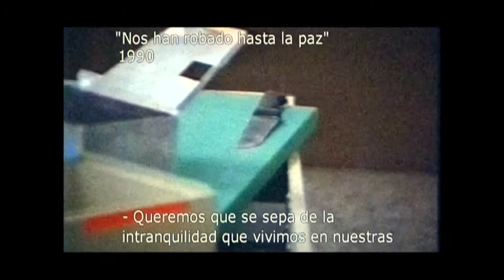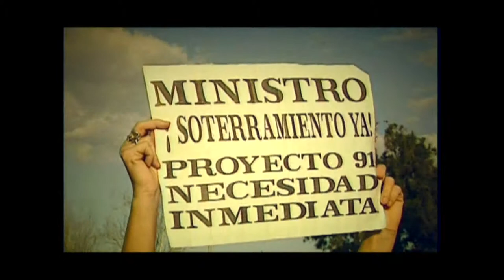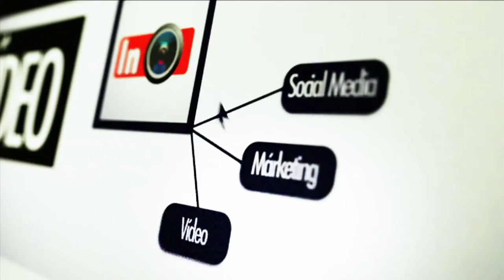04 Political Marketing Video Julian Muñoz Gil Marbella 2003 intube.es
Experience in Aerial and Video Photography since 1988.

Working with unmanned model aircraft Radio controlled, multirotors are increasingly used as a low-budget option to create aerial photography and videos of sites and buildings reducing flight cost over traditional method.

Experience and safety unmanned model aircraft

WE pilot several multirotors last generation equipped with beacon, navigation systems and tracking control.
We can fly distances of over 6 miles with a high level of security by FPV.

The customer can see real-time images taken by our operator.

VR photography

VR photography is the art of capturing or creating a complete scene as a single image, as viewed when rotating about a single central position. Normally created by stitching together a number of photographs taken in a multi-row 360-degree rotation

Video online y Contenidos Social Media - Video Marketing - Vídeo Corporativo - Producción de Contendios para Televisión - Vídeo Web - Video Evento - Videoclip - Video Formativo - Productora de Cine y Televisión - Vídeo Productora - Banco de Imágenes - Vídeo Comunicados - Alquiler Broadcast